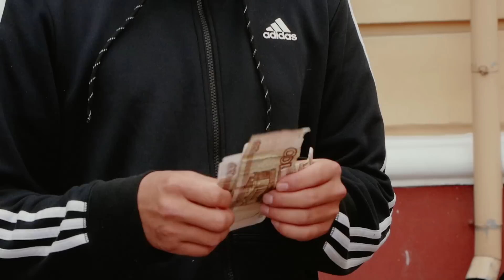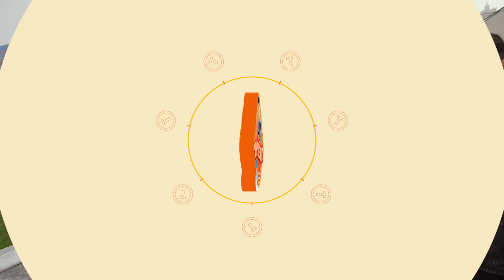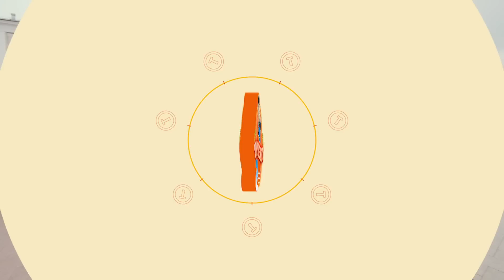«Түхэриг» шоу. 7-дахи дамжуулга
5-хи шэнэ хаһа Буряад ТВ субаг дээрэ харагты